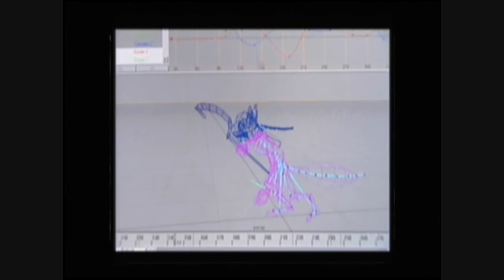Sly 1 - 100%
FINALLY I 100% sly racoon ~ 1
This is the content that becomes available after you beat all the sprint times